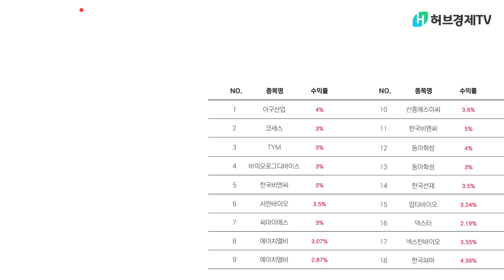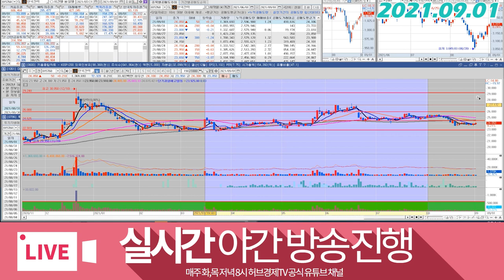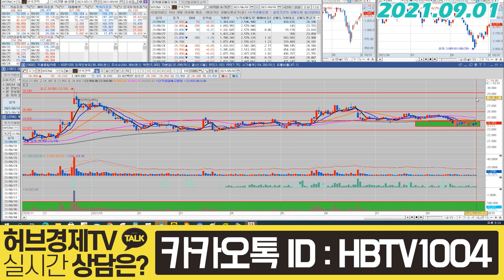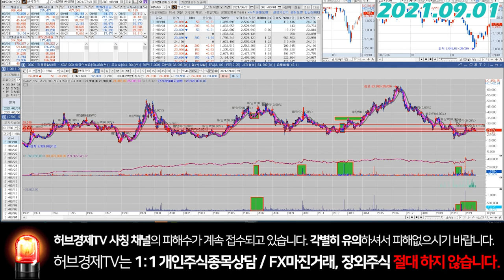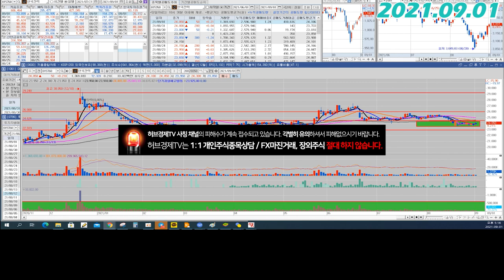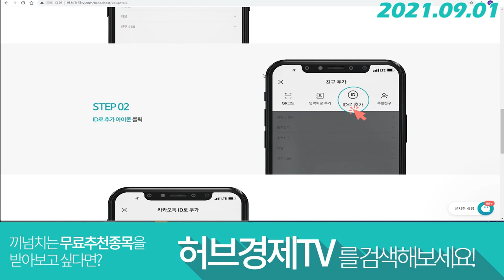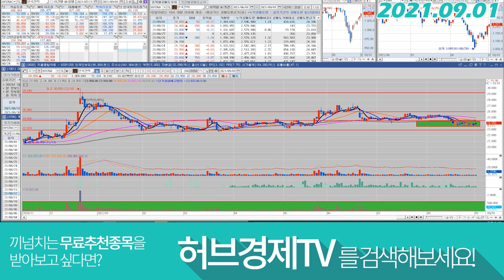한국전력(015760) - 오늘의 흐름 확인하고 가셔요